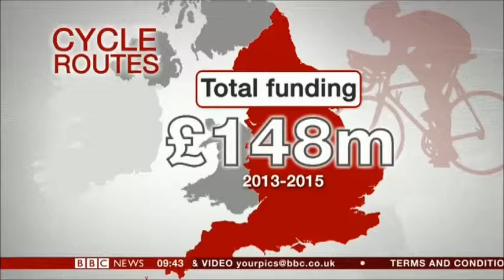BBC News Channel - 12/08/2013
Report from Leeds - Liverpool canal about the award of the Cycle City Ambition Grant to Leeds